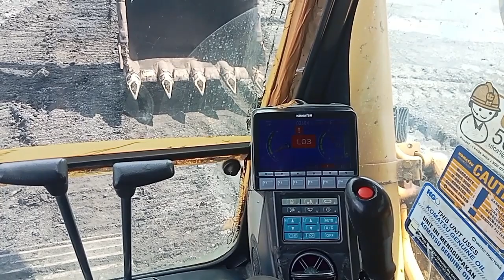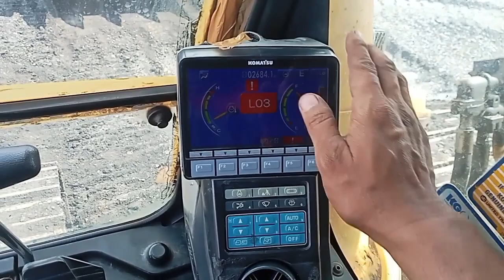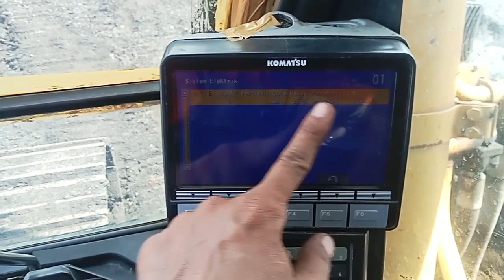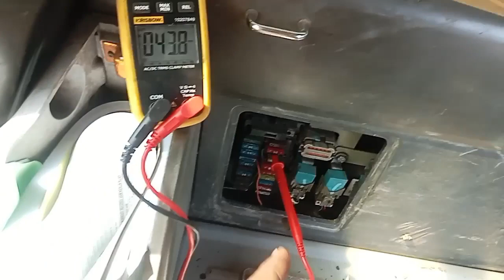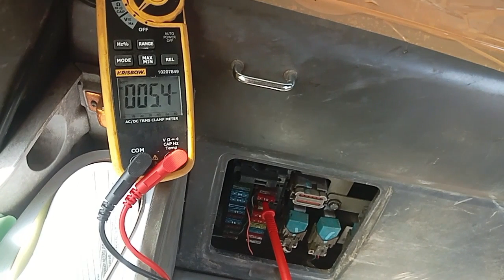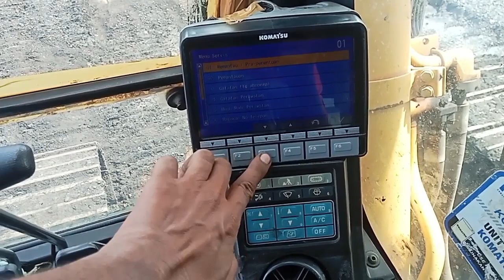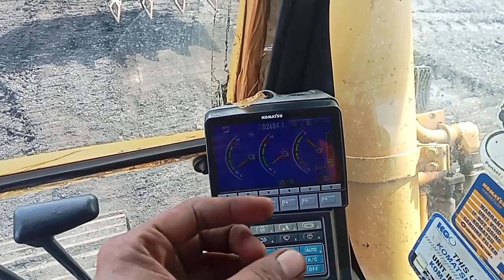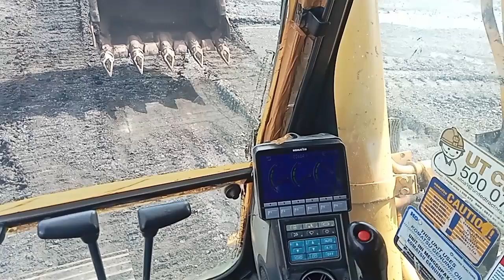komatsu pc 200,300,400 E03( personal code relay abnormalty)